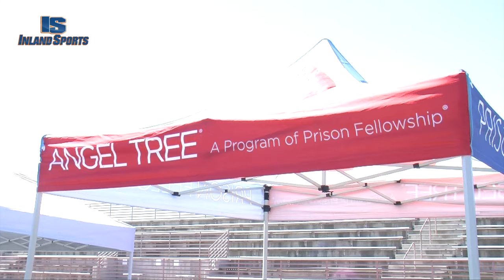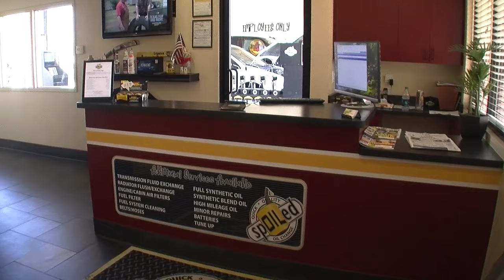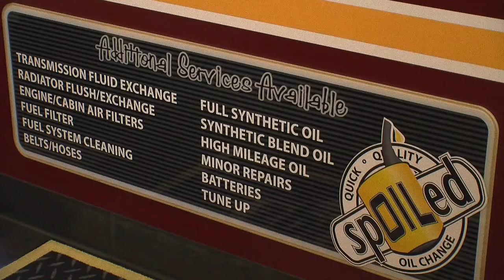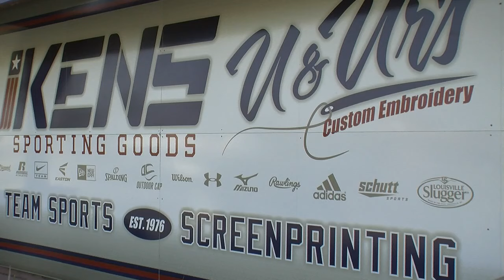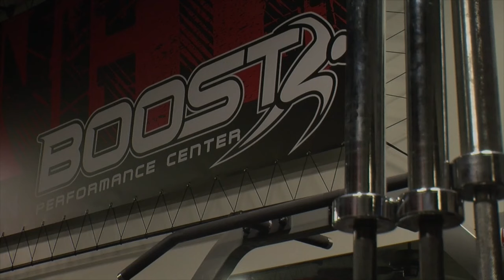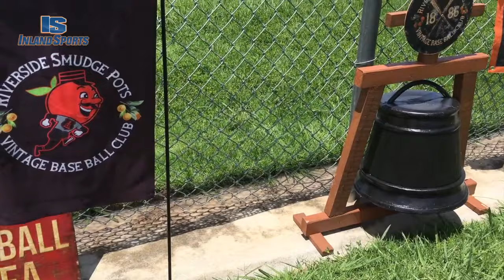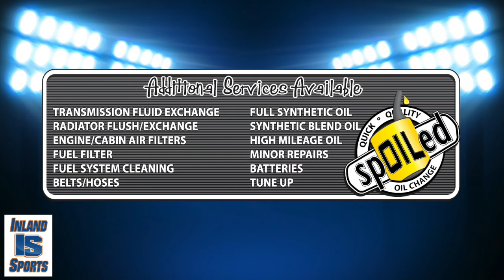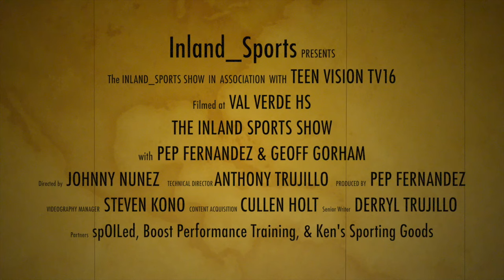The Inland_Sports TV Show @ Kenny Clark Camp (7-1-19)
The Inland_Sports Show coming at you from the Kenny Clark "Dreams Come True" Camp at Carter High School. We'll hear from the Green Bay Packers star, plus his involvement with the Angel Tree Prison Fellowship.
We also go one-on-one with Carter HS head football coach Justin Randall.